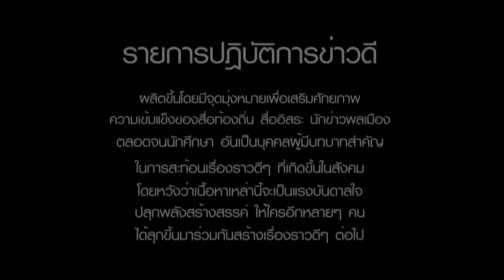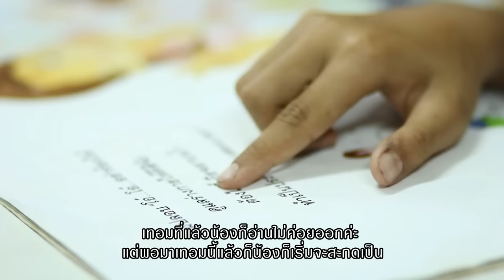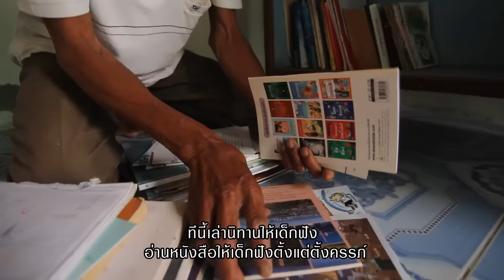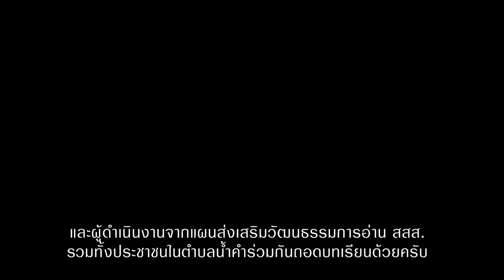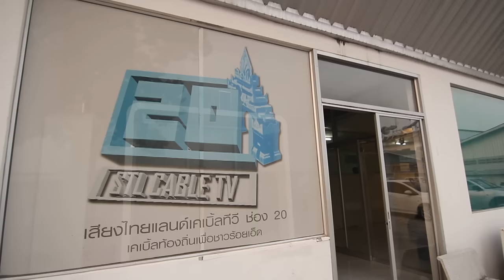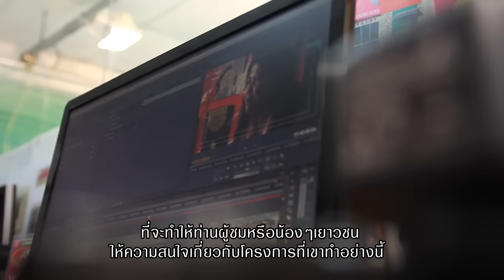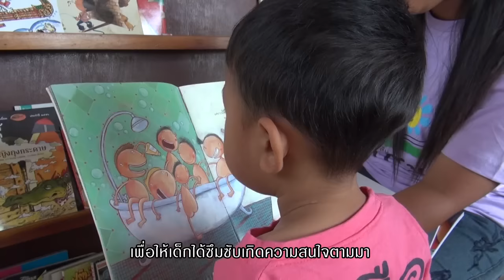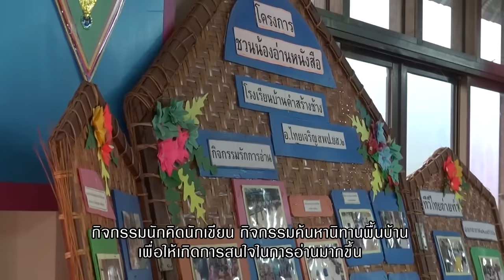ปฎิบัติการข่าวดี ตอนที่ 68 ยโสธรเมืองแห่งการอ่าน(23 พ.ค 58)